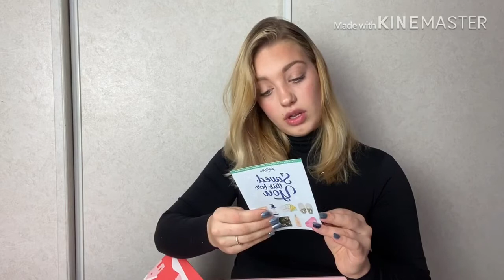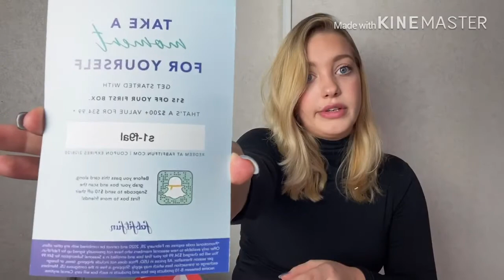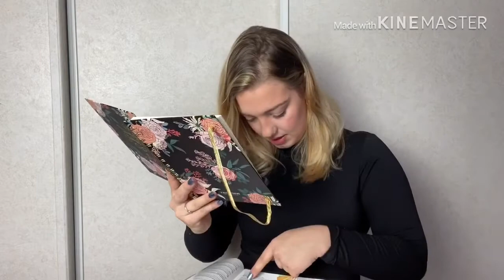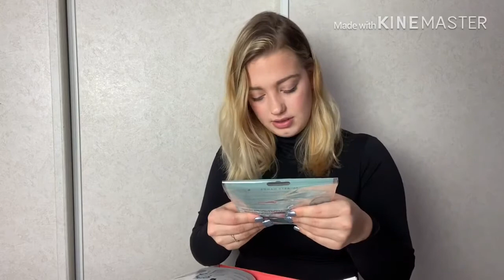FabFitFun subscription unboxing! PLUS EXTRA BOX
Hey guys,
Today I finally got my FabFitFun box in the mail and I was so excited to see what I got. I loved everything so much and I can’t wait until the spring box comes. I love opening subscription boxes there so exciting to get!